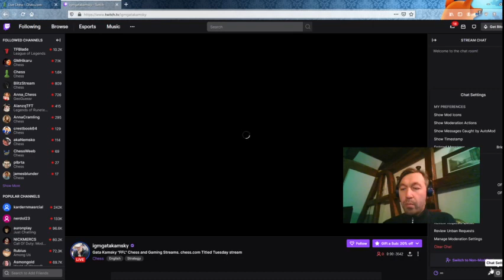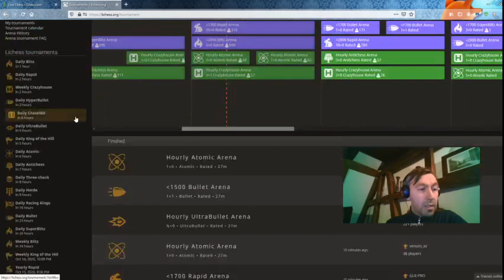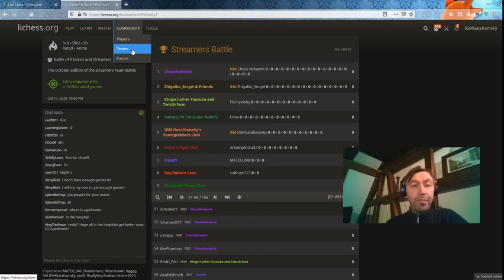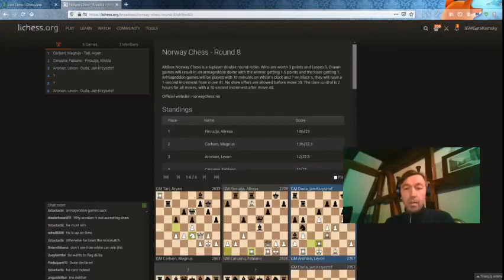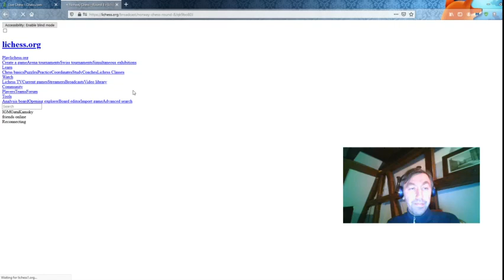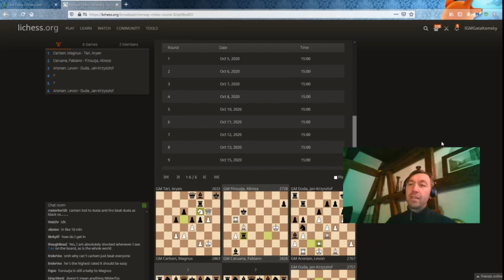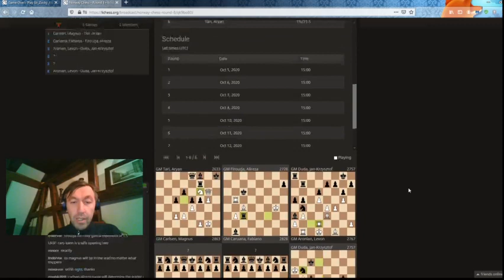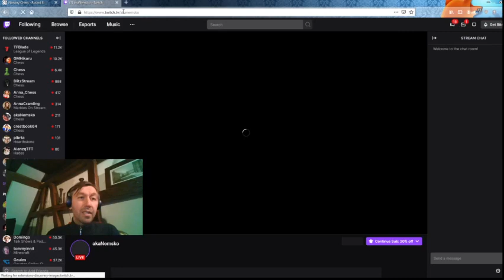Gata Kamsky "FFL" Chess and Gaming Streams. chess.com Titled Tuesday stream